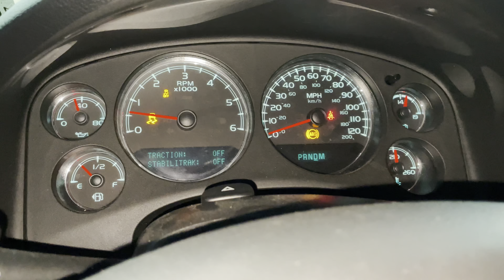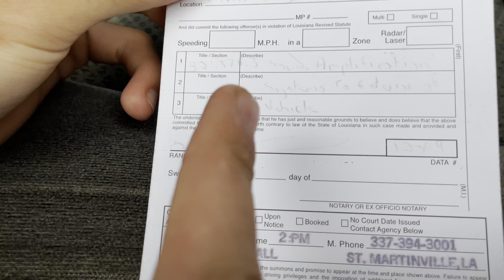His Lift Broke Twice in 2 Days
So after putting on Colins lift we realize a few errors occurred in the process. Luckily it was nothing major…

Music Used in this Video:
Song/Music:                      Benz Truck ft. Swagg Milly
Artist:                                  Ralph Da God
Album:                                How Can I Trust - EP
Licensed to YouTube by: DistroKid